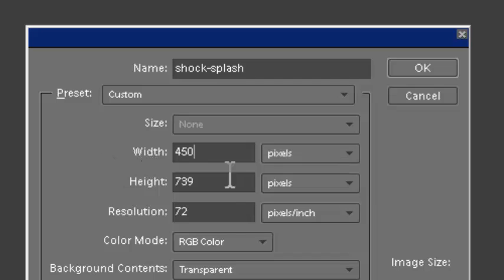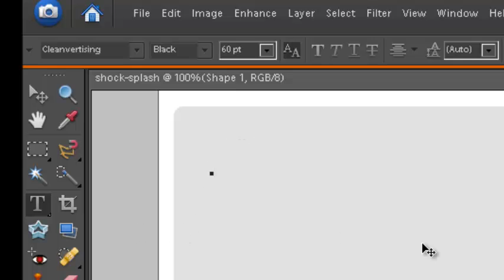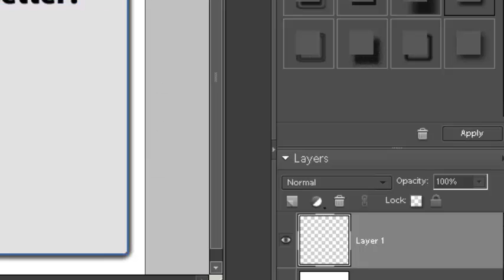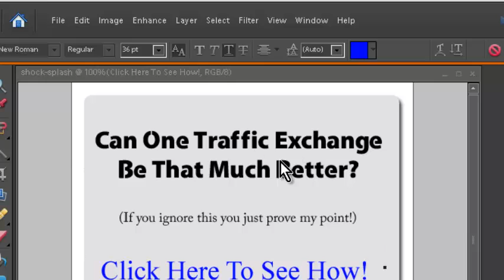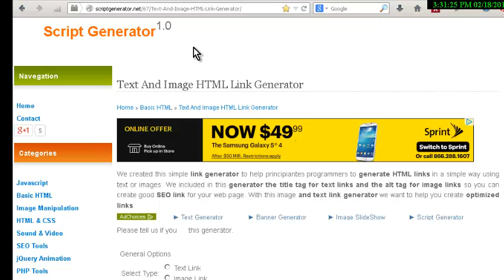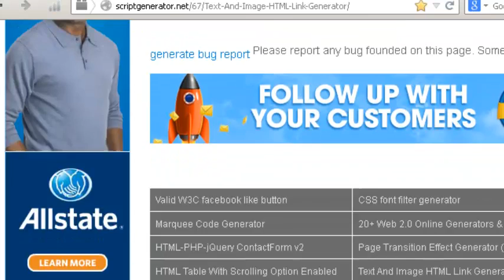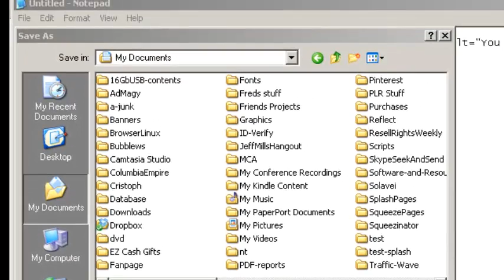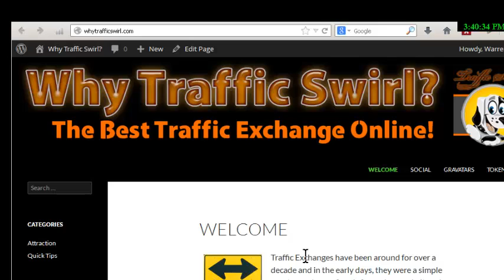Free Splash Page Generator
is a page I promote on traffic exchanges using this free splash page generator I recently found. It uses Photoshop Elements in the video, but you can use any method of creating the image you like. If you can't afford to spend the $10 on Ebay, try the LibreOffice Impress you can download free.

You could even host the image on PhotoBucket of some other free library and then link to it without having your own hosting account. Then paste the HTML code it generates into any free blog or any social network that accepts it.

Have fun and learn as you go!